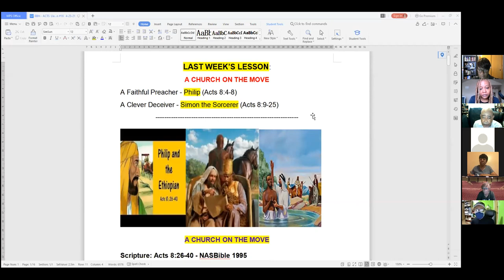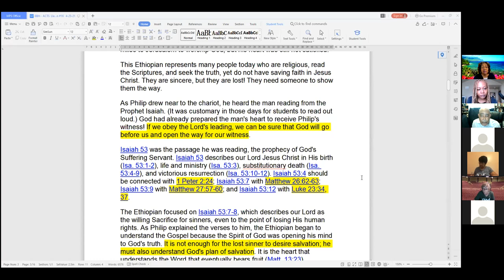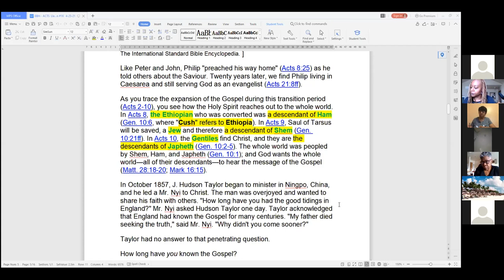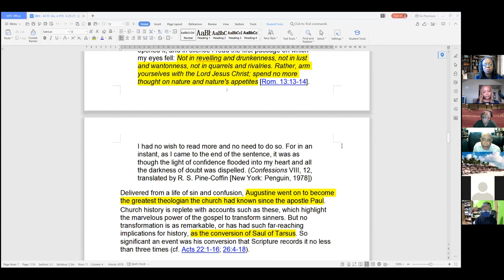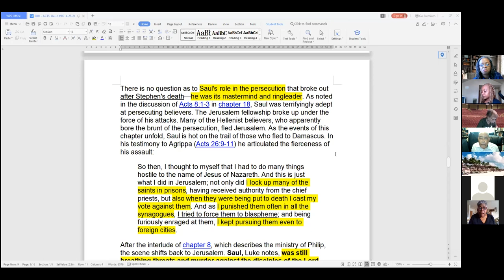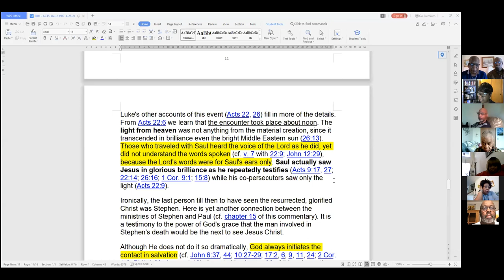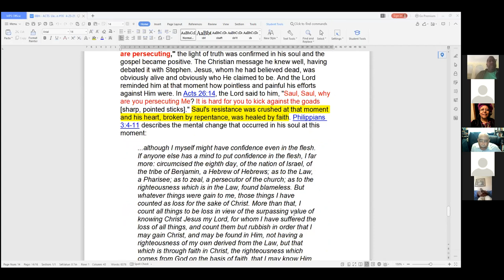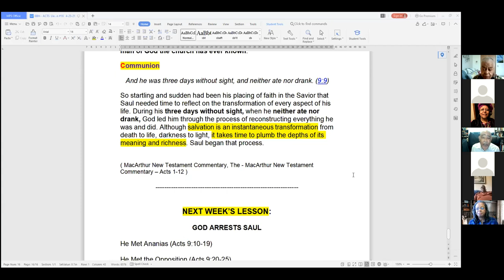The Book Of Acts - Lesson 16 - Acts 8:26-40; Acts 9:1-9 Teacher Rev. R. Watson 4-25-21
A Church of the Move - A Concerned Seeker - An Ethiopian (8:26-40); God Arrest Saul - He Met Jesus Christ (9:1-9)